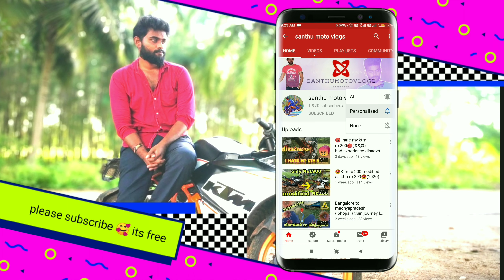Short ride to our village | motovlog ktmrc200 | ಕನ್ನಡದಲ್ಲಿ 2020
the video shows moto vlogging in villages
village side vlogging
mandya vlogging

like madi
comment madi